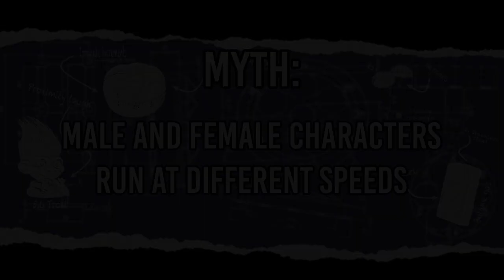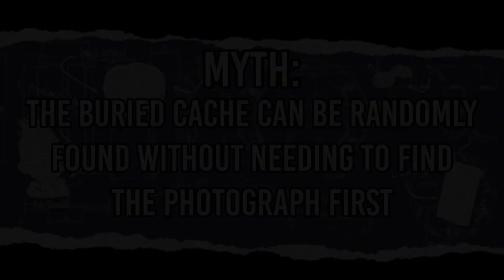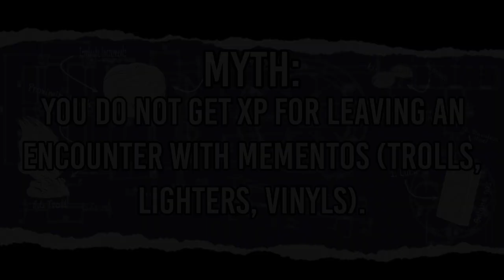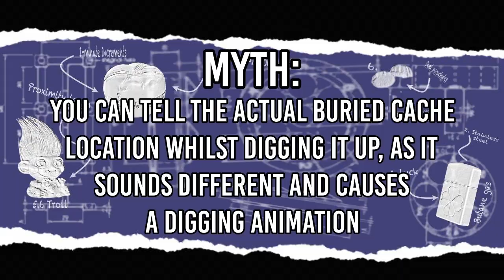Vigor Mythbusters: Episode 3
Welcome to Vigor Mythbusters! Post myths suggestions in the comments and we’ll put them to the test in the next Vigor Mythbusters video.

In today's video we test the following 6 myths:

- Male and female characters run at different speeds
- The booby trap timer goes faster with the more traps you add (maximum of 3)
- Only one troll will spawn in an encounter
- The buried cache can be randomly found without needing to find the photograph first
- You do not get XP for leaving an encounter with mementos (trolls, lighters, vinyls)
- You can tell the actual buried cache location whilst digging it up, as it sounds different and causes a digging animation

00:00 Intro
00:07 Male and female characters run at different speeds
00:37 Booby trap timer is faster with more traps
01:08 The buried cache can be found without finding the photograph
01:38 Only one troll will spawn in a map
01:56 You do not get XP for mementos
2:53 You can tell the actual buried cache from the animation and sound
03:25 Outro